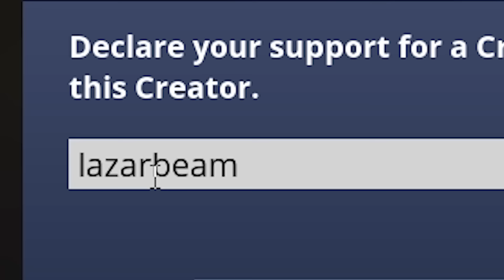QUADCRASHER HIDE AND SEEK in Fortnite Battle Royale